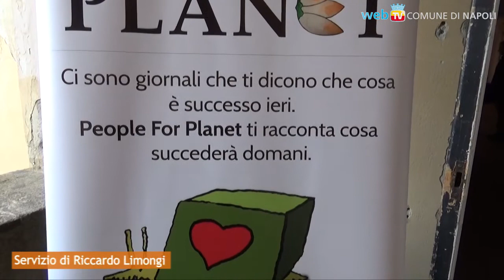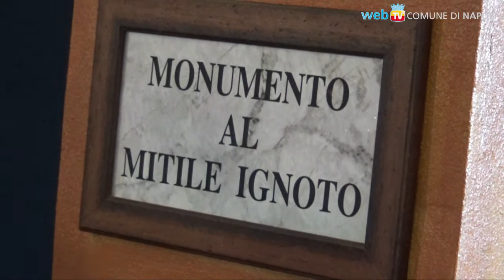People for Planet: Jacopo Fo anticipa il futuro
“I giornali dicono cosa è successo ieri: People for Planet racconta cosa succederà domani”: Jacopo Fo presenta a Napoli una rivista nata per fare cose utili per il pianeta.